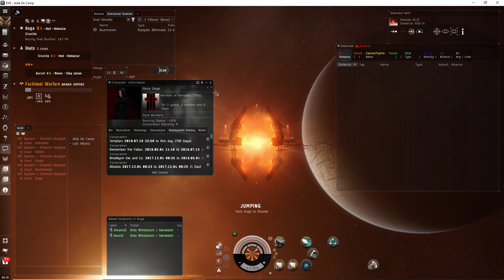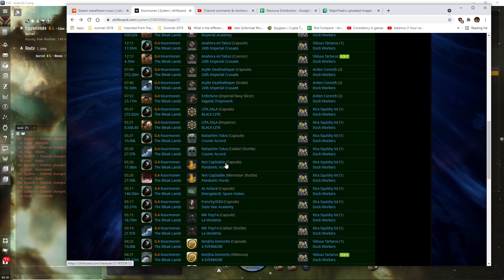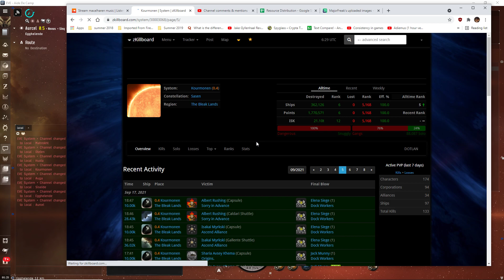Eve online - Low Sec Pipebombs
*single client* *max graphics* *no mic/music*
well well well looks like pipebombs are all the rage again. they'd been out of fad so long i forgot how they worked.

so kourmonen on the auga outgate is camped by the russians using smartbombing battleships, for at least a week it seems.

Dockworkers have called that area home for quite a while now, so i guess a couple of them thought pipe bombers were an in thing again and got to work.